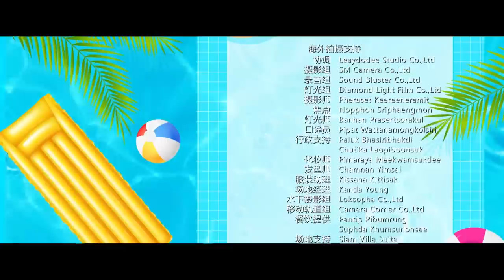Victory Lap 水漾少年 EP1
Coach YU SHUAI arranged a friendly match between The Swordfish Swimming Team and the TOP swimming team. On the day of the Southeast Asian Swimming Club Competition, CHEN BIN, boss of the Swordfish Team arrived in Bangkok. When YU SHUAI was getting ready to leave the hotel, he suddenly collapsed.

旗泳队教练余帅安排旗泳队和Top泳队进行一场友谊赛。后来两队的泳手在浴室发生冲突，打了起来。东南亚游泳俱乐部大赛当天，旗泳队的老板陈彬抵达曼谷与众人集合。就当大家准备出发时，余帅却突然晕倒…